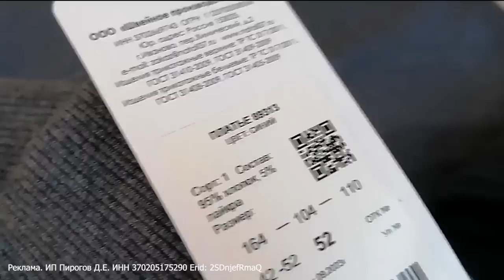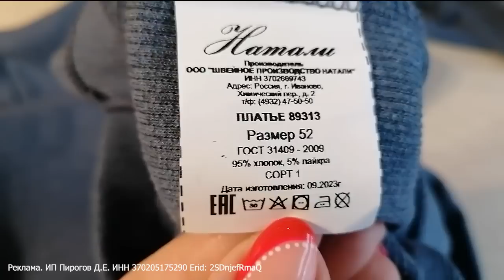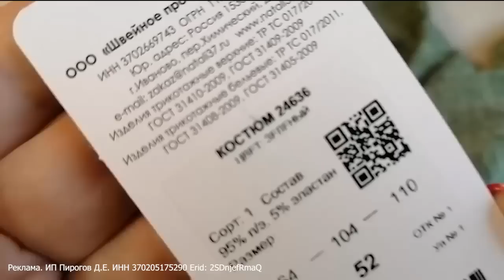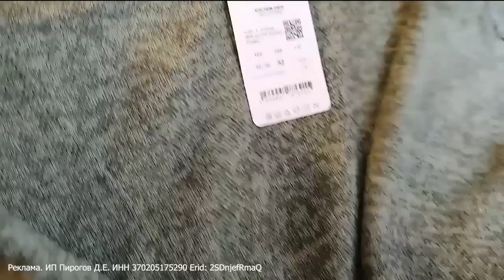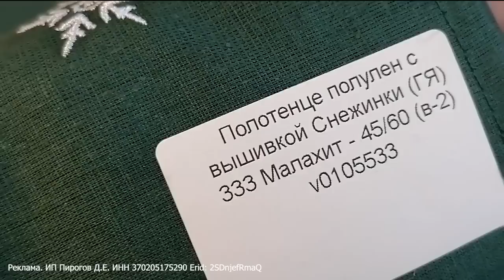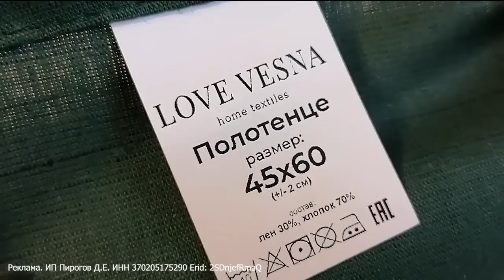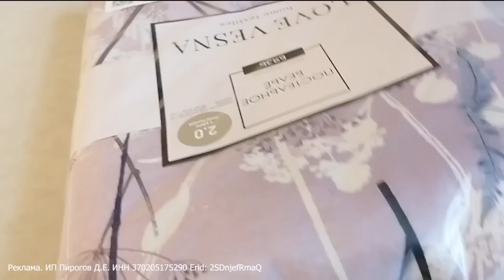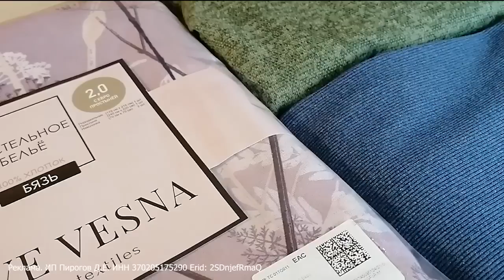СТРОЙНЯШКАМ ОЧЕНЬ ПОДОЙДЁТ! Распаковка посылки от Любимого Василька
Реклама. ИП Пирогов Д.Е. ИНН 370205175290 Erid: 2SDnjefRmaQ